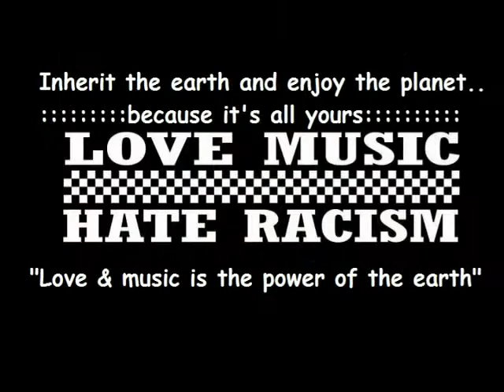WARRIOR KING 2013 USA SPRING TOUR ~FEB 14th CHICAGO~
~: BLACK~A~BLACK MUSIC PROUDLY PRESENTS:~
INTERNATIONAL REGGAE SUPERSTAR
WARRIOR KING
:::: THURSDAY FEBRUARY 14TH IN CHICAGO :::::::
~ SING LIKE AN ANGEL U.S.A 2013 TOUR~

*** REGGIE'S MUSIC CLUB 2105 S STATE STREET ***

+++ TELL ME HOW ME SOUND +++

~ A VALENTINE'S DAY SPECIAL EDITION ~

LOVERS ROCK / ROCK STEADY NIGHT